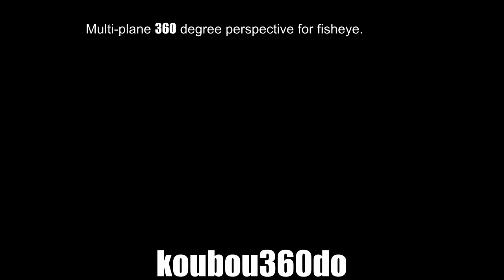How to convert of "Multi-plane 360-degree perspective for fisheye".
1. Circumference fish-eye image by equidistant projection
2. Polar coordinate conversion.
 (Confirmation of the center)
3. Uniform plane perspective. (360-degree split.)
4. Multi-planar perspective.
   conversion from both sides.
conversion from the center to .